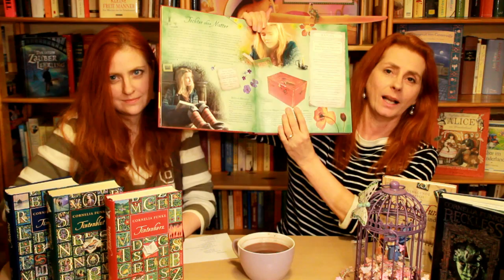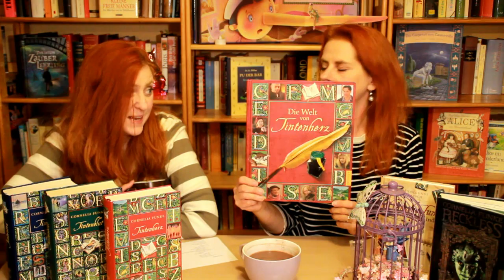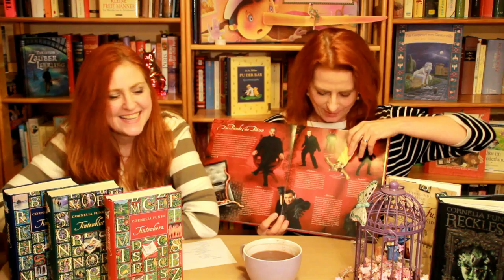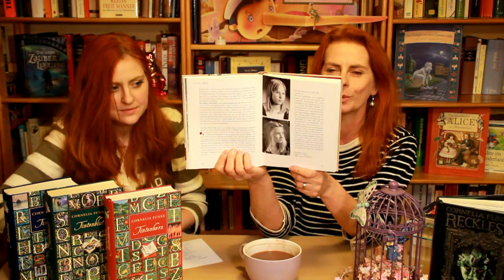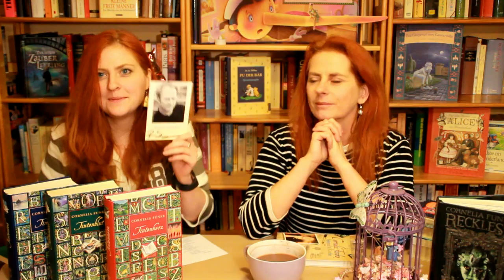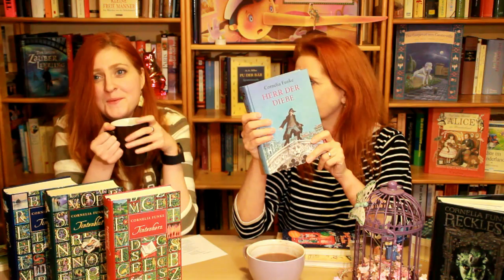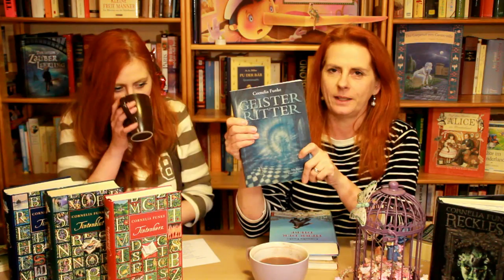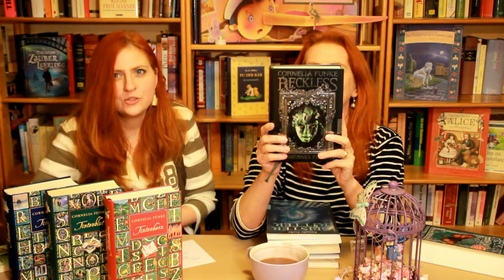Glimmerfee Plauderstunde: Cornelia Funke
Tintenherz Trilogie von Cornelia Funke

Die Welt von Tintenherz von Cornelia Funke
Zum Buch

Tintenherz mit Brendan Fraser, Paul Bettany und Helen Mirren
Zur DVD

Cornelia Funke - Spionin der Kinder von Hildegunde Latsch
Zum Buch

Jim Knopf und Lukas der Lokomotivdührer von Michael Ende
Zum Buch

Herr der Ringe von J.R.R. Tolkien
Zum Buch

Terry Pratchett
Zu den Büchern

Harry Potter und der Orden des Phönix (PC-Spiel)
Zum Spiel

Die Wilden Hühner von Cornelia Funke
Zum Buch
Zur DVD

Zwei wilde kleine Hexen von Cornelia Funke
Zum Buch

Hinter verzauberten Fenstern von Cornelia Funke
Zum Buch

Herr der Diebe von Cornelia Funke
Zum Buch
Zur DVD

Geisterritter von Cornelia Funke
Zum Buch

Reckless: Steinernes Fleisch von Cornelia Funke
Zum Buch